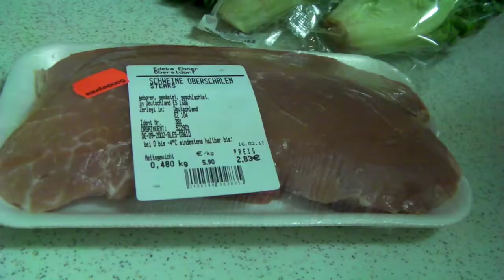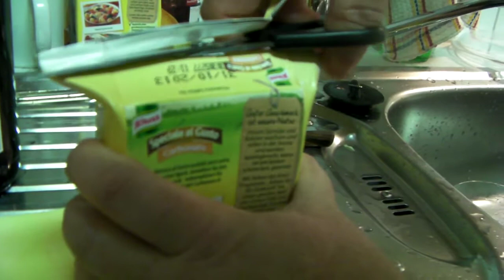Männerküche im Skiurlaub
Männerküche im Skiurlaub. Mit ganz wichtigen Tipps. Und so.